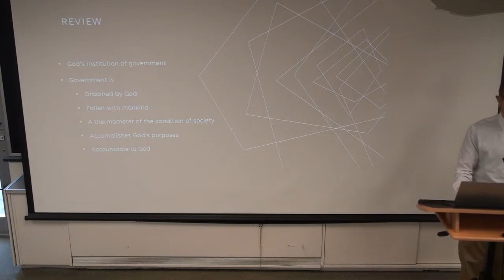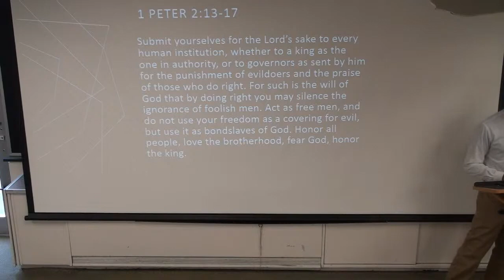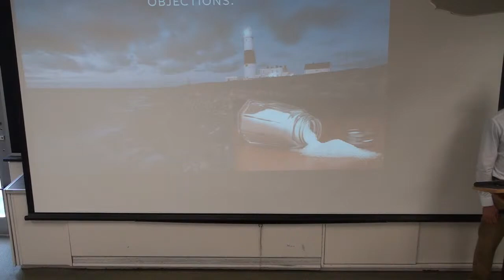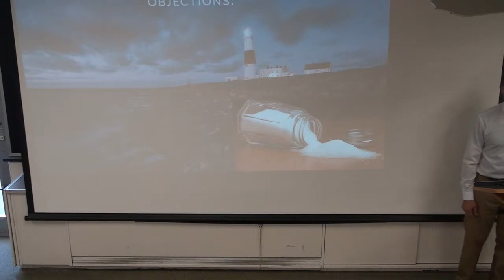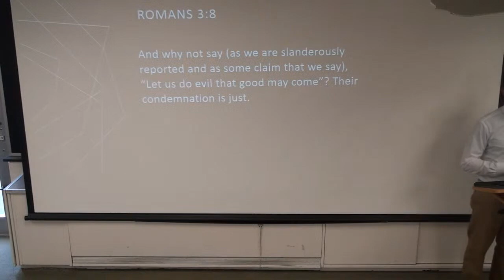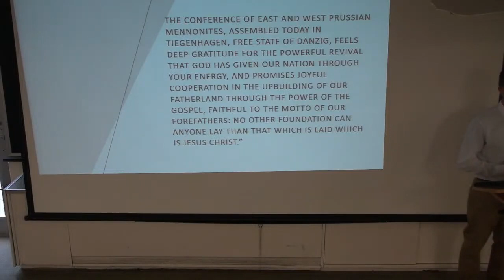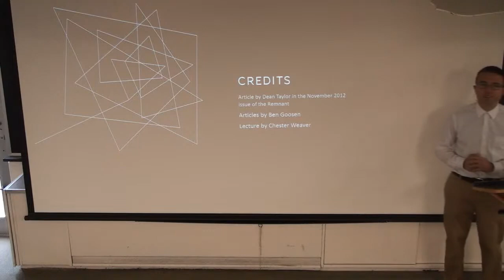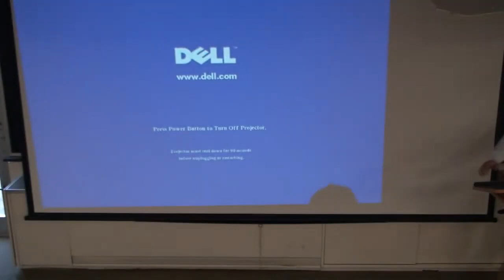Christians and Government Today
How should God-fearing, nonresistant Christians relate to the government today including lessons from Christians who found themselves on the wrong side of history.